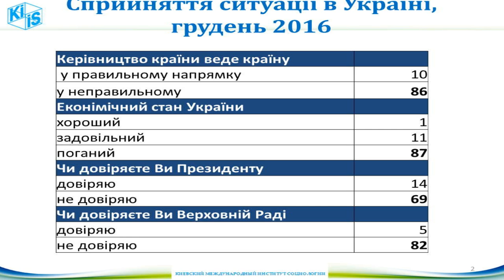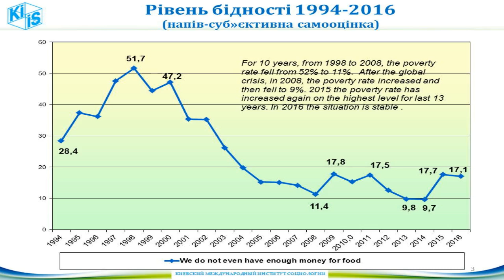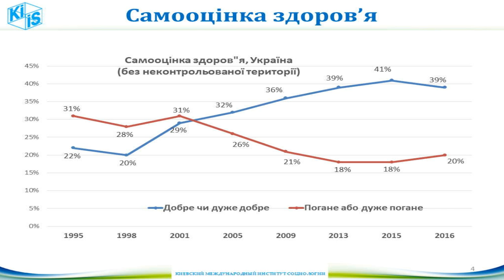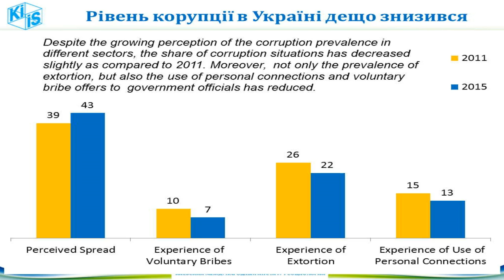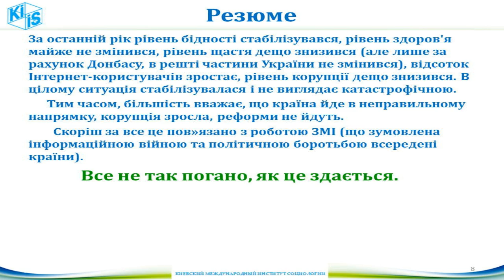The results of year 2016. Key trends and challenges for 2017. UCMC, 28.12.2016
Topic: "The results of year 2016. Key trends and challenges for 2017"
Oleksiy Antypovych, director of the sociological group "Rating"
Volodymyr Paniotto, general director of Kiev International Institute of Sociology
Serhiy Datsyuk, expert of strategic consulting corporation "Gardaryka"
Konstantyn Matvienko, writer, journalist
Vadym Karasev, director of the Institute of Global Strategies
Viktor Nebozhenko, director of the sociological service "Ukrainian Barometer"
Oleg Saakyan, political scientist, head of the initiative "Only focal center "Donbass"